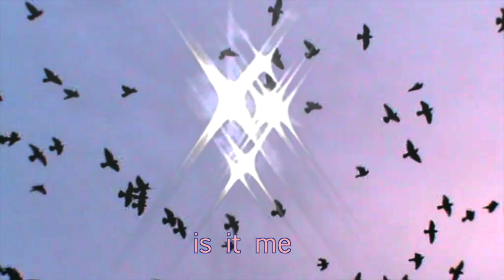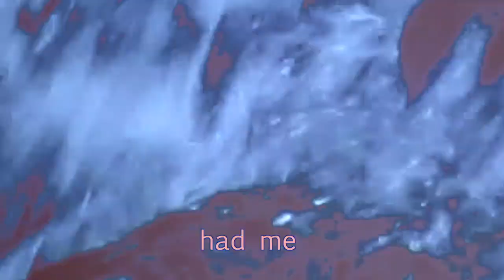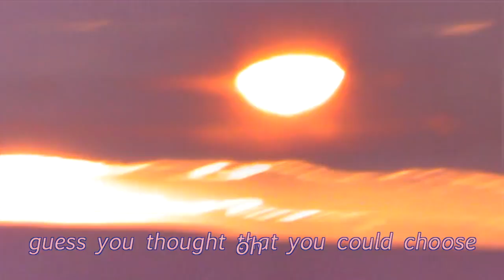Necklace - Happy (happy)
Lyric video by Holly Mia 😘

Prod by
Mats Moments and Mathias Lion